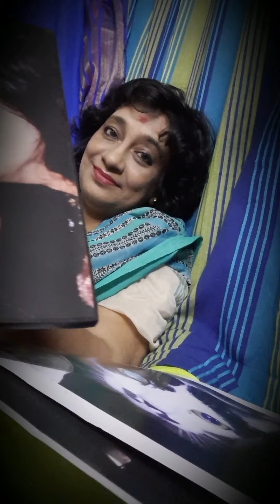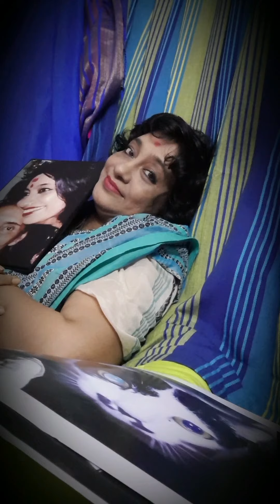MONE MONE BY SWAGATALAKSHMI 182ND SONG ( SELF COMPOSITION) IN LOCKDOWN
LYRIC AND TUNE BY SWAGATALAKSHMI

MUSIC ARRANGEMENTS..MUSIC PLAY..AND VIDEO BY SWAGATALAKSHMI DASGUPTA